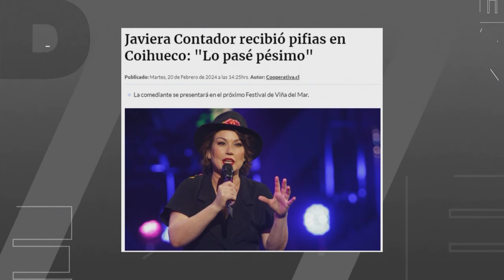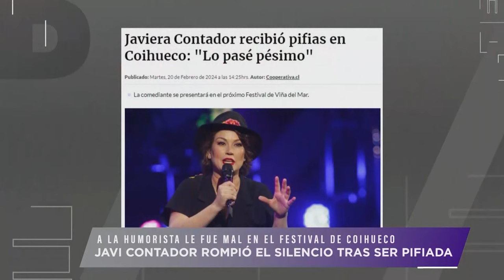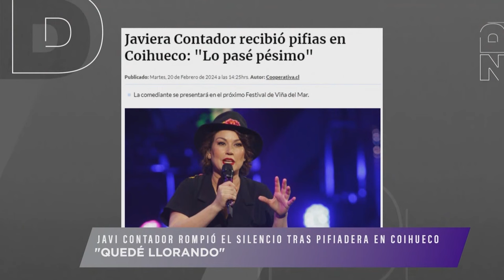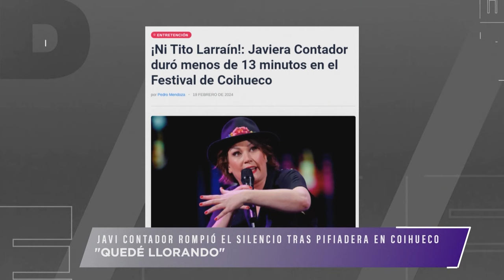“Quedé llorando, lo pasé pésimo”, Javiera Contador luego de fallido show en Coihueco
Previo al Festival de Viña 2024, la actriz y comediante Javiera Contador vivió un difícil momento durante un espectáculo en Coihueco, Región del Ñuble, donde las pifias del público no le permitieron terminar su rutina.